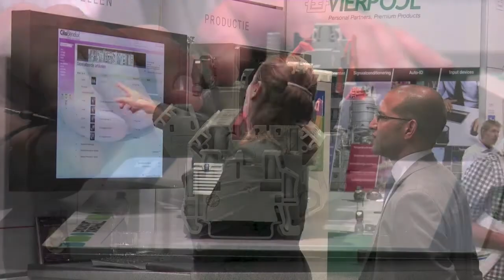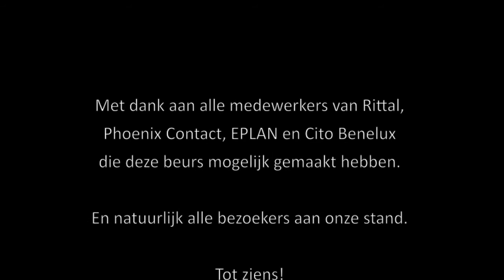Impressie Rittal, Phoenix Contact, EPLAN en Cito Benelux tijdens Elektrotechniek 2013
Van 30 september tot 4 oktober 2013 waren Rittal, Phoenix Contact, EPLAN en Cito Benelux aanwezig op de beurs Elektrotechniek 2013.